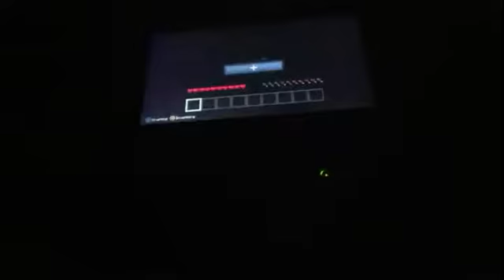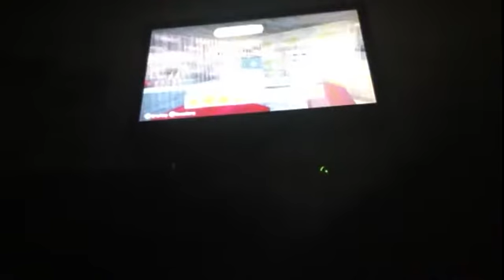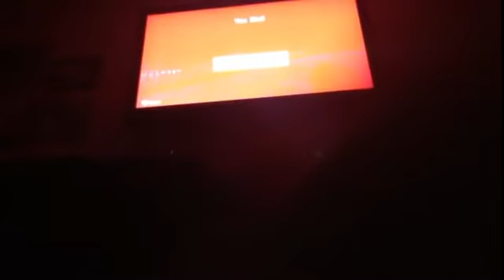MineCraft PRISON ESCAPE